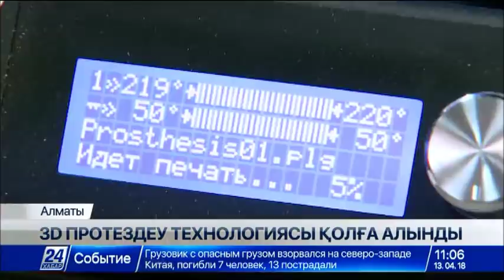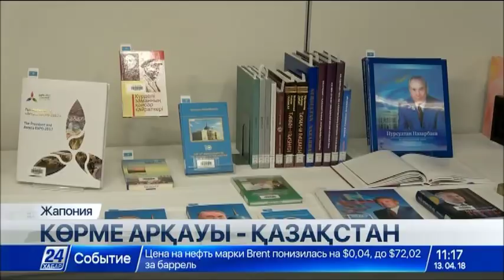13 сәуір 2018 жыл - 11.00 жаңалықтар топтамасы